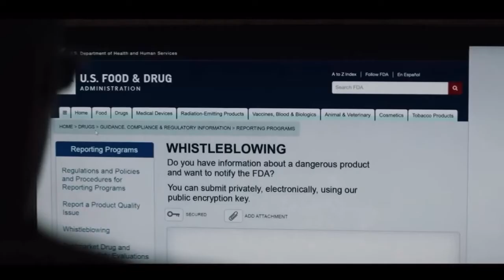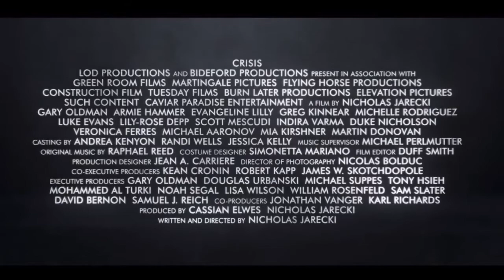Katrina Olson interviews director Nicholas Jarecki of the new Armie Hammer film Crisis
Katrina Olson chats with Nicholas Jarecki- director, actor and writer of the film Crisis, starring Armie Hammer, Gary Oldman, Evangeline Lilly, Greg Kinnear, Michelle Rodriguez and Lily-Rose Depp.

Crisis is a film about the opioid crisis in North America and the corruption inside the system of big pharma.

Watch CRISIS now on itunes

*Trailer at beginning courtesy of Elevation Pictures.